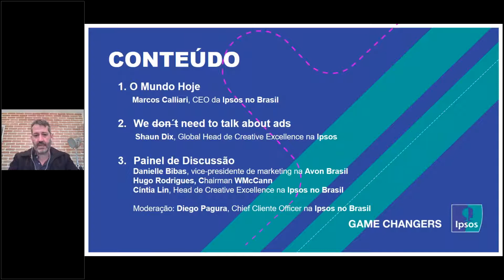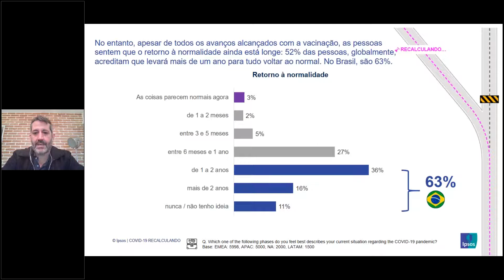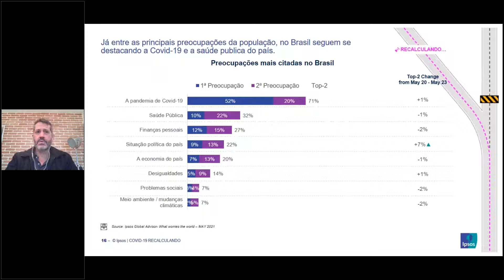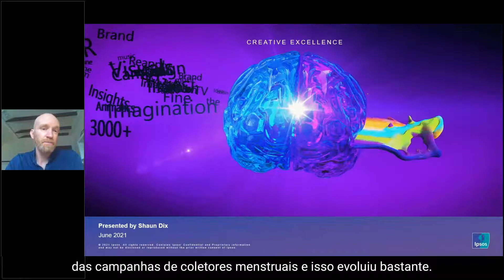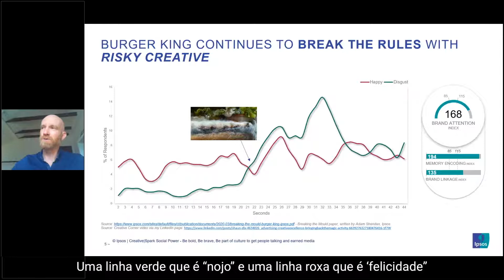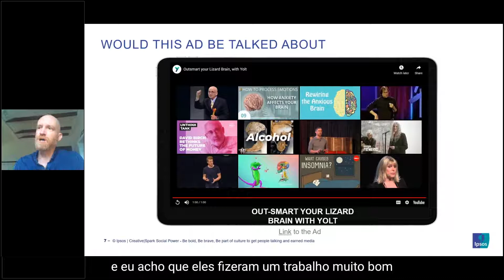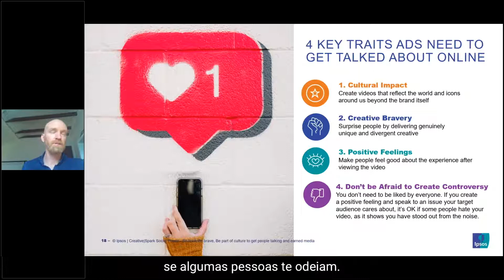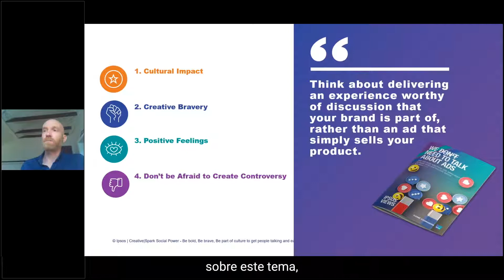Ipsos Talks | Vamos Falar Sobre Publicidade?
Neste Ipsos Talks, falamos sobre publicidade, o poder da criatividade e seu aproveitamento nas diferentes mídias! Por que apenas alguns anúncios são comentados e acabam viralizando? Quais são os principais fatores para que uma boa campanha publicitária dê o engajamento esperado?

Para a apresentação, Marcos Calliari, CEO da Ipsos no Brasil, recebe Shaun Dix, Creative Excellence Global Leader da Ipsos.

No painel de discussão, temos Hugo Rodrigues, Chairman e CEO da WMcCann, Danielle Bibas, vice-presidente de marketing da Avon Brasil e Cintia Lin, Head de Creative Excellence na Ipsos no Brasil.